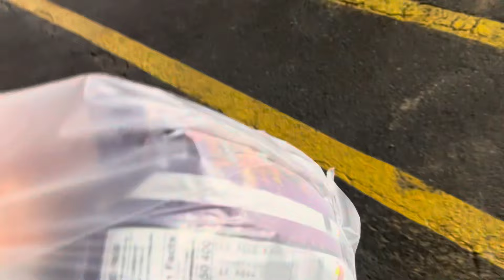Conjunto Cascabel - Vlog #2 (Waynesville, NC)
Conjunto Cascabel - Vlog #2

Facebook y Instagram -  @conjuntocascabel

🎵Y Puro Veneno!🎵